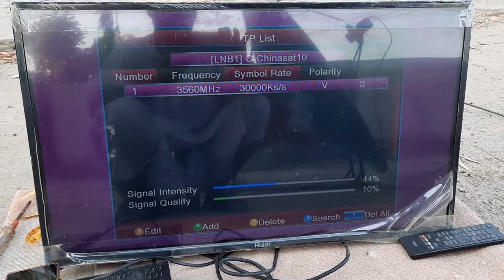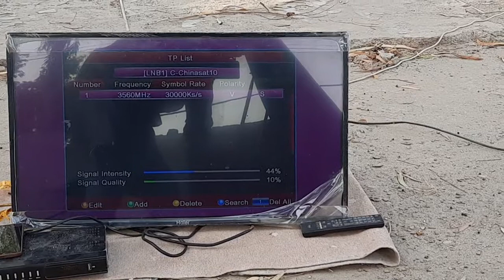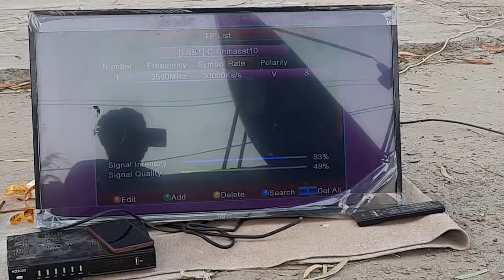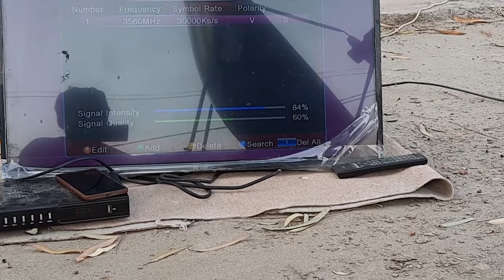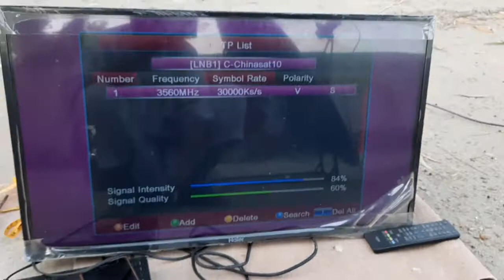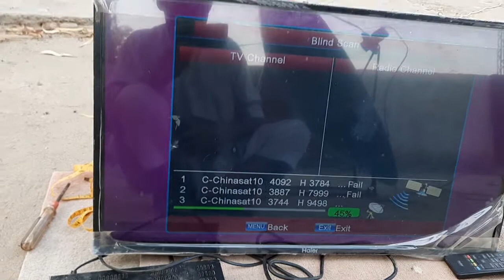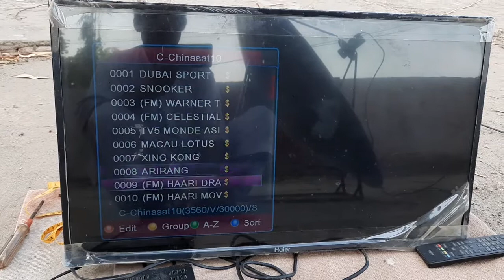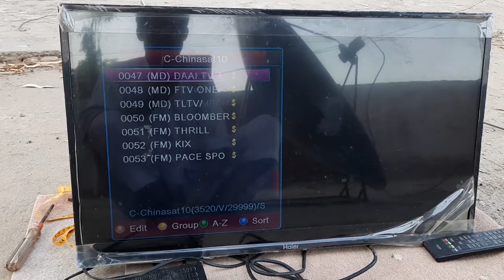ChinaSat 10 at 110.5°E Dish Setting| 110E Dish Setting| 110E Channel list| 110e ko kaise set kren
In this video I have tracked ChinaSat 10 at 110.5°E Satellite on c band. the dish size used in the video is 5ft. The complete setting, easy frequency, blind scan and channel list is shared for the information of viewers.